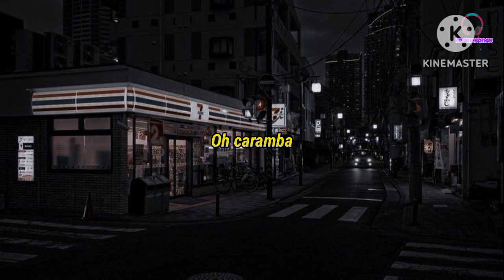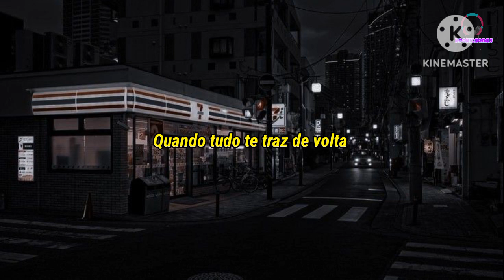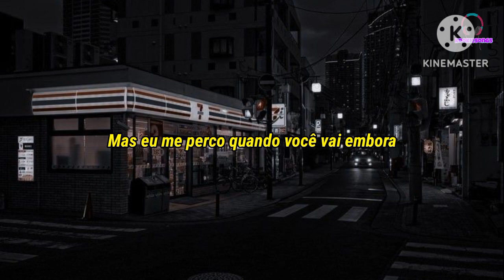Dutch Melrose - Sleepless (TRADUÇÃO PT-BR)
♡･ﾟ:*｡.:   ✧♬•*¨*•.｡ﾟ･.           .｡.:*･･*:.｡.       .｡.:*･･*:.｡

OLÁ, OBRIGADA POR TER ASSISTIDO ESTE VÍDEO. OBRIGADA E SE DIVIRTA 💜 SE DESEJA FAZER UM PEDIDO DE TRADUÇÃO, VÁ AO VÍDEO MAIS RECENTE E DEIXE SEU PEDIDO LÁ. τнänκ чöü♥

           .｡.:*･･*(ᵔᴥᵔ).                (ᵔᴥᵔ)➶➶➶

｡♡CRÉDITOS♡｡
IMAGEM - PINTEREST
TRADUÇÃO  - 🅺🅾🅾🅺🅸🅴🆂🅾🅽🅶🆂
➶➶➶.                               (ᵔᴥᵔ).                      ➶➶➶
*ᴘᴇço ᴅᴇsᴄᴜʟᴘᴀs, sᴇ ᴀ(s) Traduções/ᴘᴀʟᴀᴠʀᴀs ᴇsᴛɪᴠᴇʀᴇᴍ ᴛʀᴀᴅᴜᴢɪᴅᴀs ᴇʀʀᴀᴅᴀs, sᴇᴍ sᴇɴᴛɪᴅᴏ ʟɪᴛᴇʀᴀʟ, ᴏᴜ ғᴏʀᴀ ᴅᴏ ᴄᴏɴᴛᴇxᴛᴏ.* ;-;